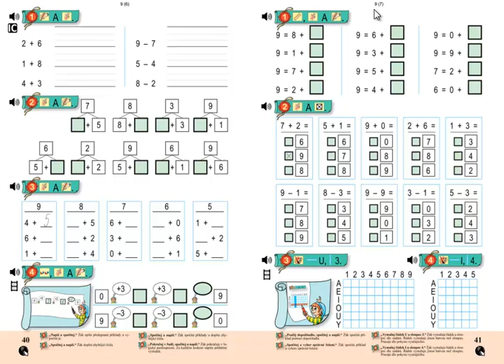Matýskova matematika 2.díl, strana 41, cvičení 4